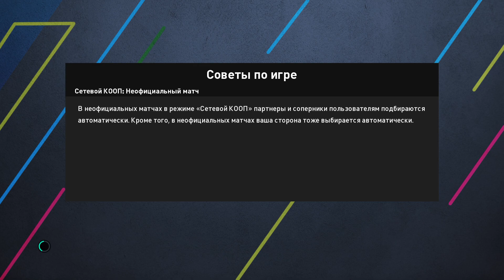⚽ PAXTAKOR - CHELSI | EFOOTBALL PES 21 O'RTOQLIK O'YINI | O'ZBEKCHA O'YINLAR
💥Assalom aleykum ➤ KANALIMGA OBUNA BO'LISHNI UNUTMANG⚽◉Kanalimda asosan►FIFA , PES - EFOOTBALL , GTA5 , MORTAL KOMBAT , COUNTER-STRIKE , GONKALAR va boshqa o'yinlarni o'ynayman-top klublarda karyeralar,o'yinlar prognozi, Masterliga,gta5mod va syujeti,,fighting,gonka,выживалка va hokazo ● OBUNA BO'LISHNI UNUTMANG))●♦